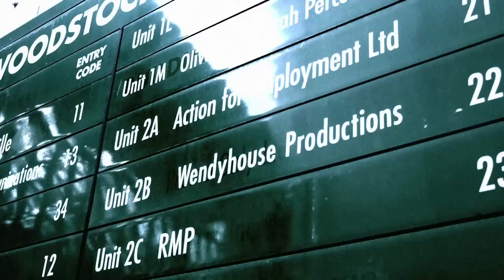SB.TV - Tulisa studio session - Behind the Scenes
We manage to get an exclusive look in on Tulisa's studio session whilst she's recording her debut solo album, it's sounding big so far. :)

Young is released April 29th on Island Records